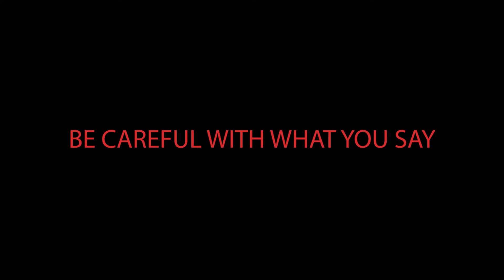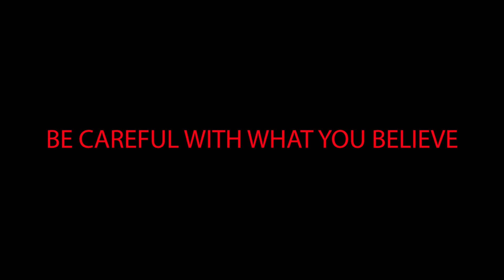home invasion chelsea velasquez p 3